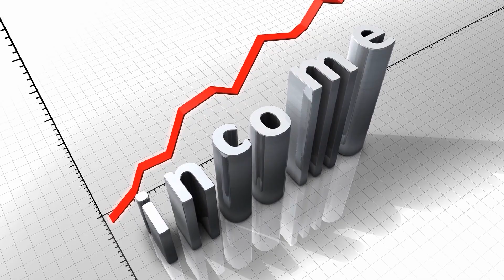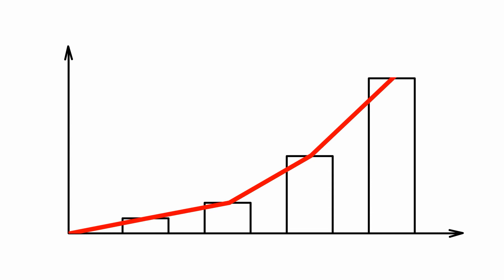Kako strukturno promeniti usmerenje?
Serijal videa vezanih za edukativni program Put ka TOP formi.

Za više informacija o ovoj edukaciji posetite našu web stranicu.